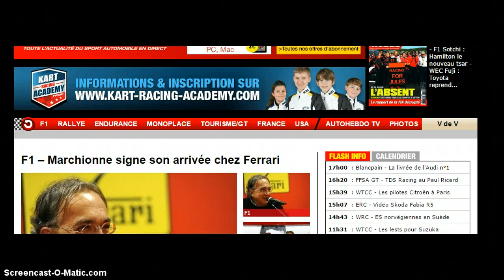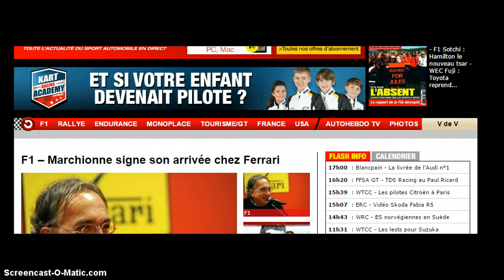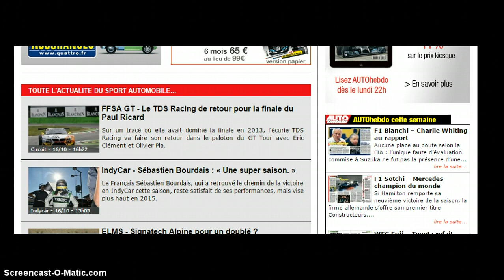Auto Hebdo banner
OptimumG n'apparait pas pendant 11 minutes